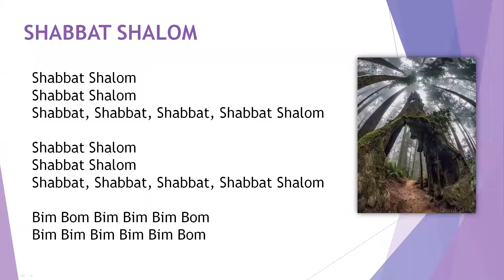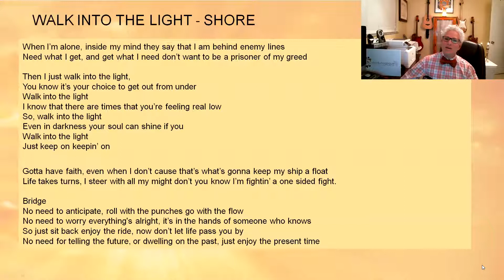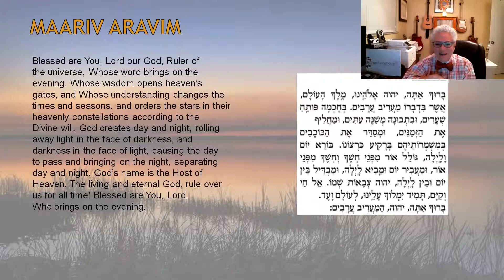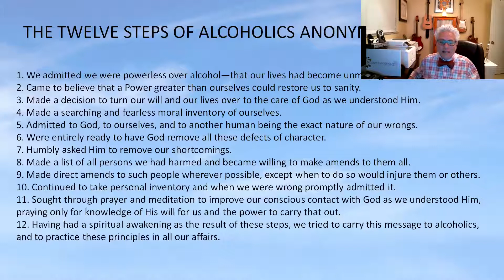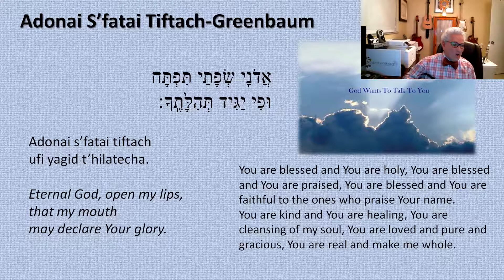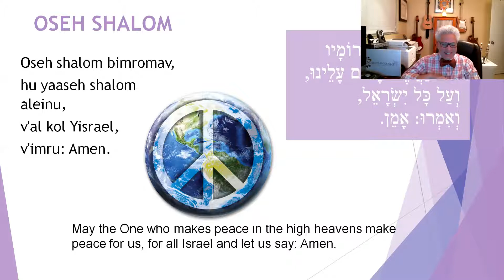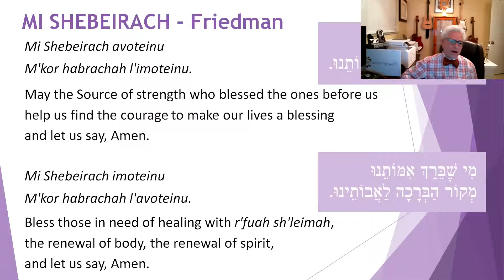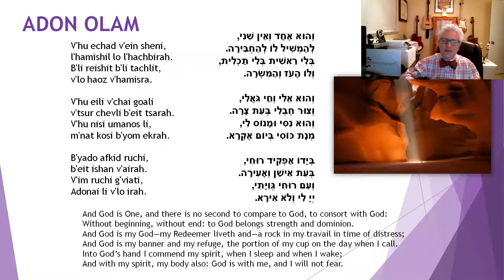12 Steps For Everyone Shabbat 10.16.2020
CyberSynagogue is an online, globally-accessible Jewish community dedicated to nurturing and supporting individuals on their spiritual paths. Rabbi Shore utilizes music, prayer, spirituality and meditation to elevate, deepen and give modern-day meaning to our ancient Jewish rituals and texts. We welcome people from ALL walks of life, and are open and inclusive of the recovery community, the LBGTQ community and interfaith families.